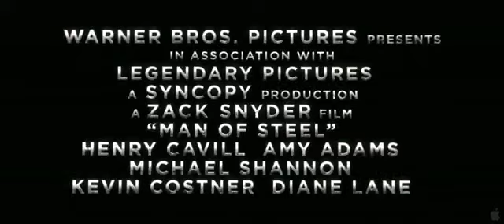Man of Steel Trailer 2012 - Superman blueray